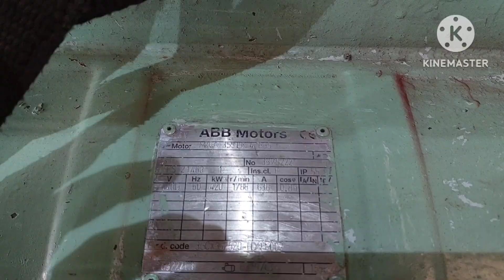อ.การไฟฟ้า สข